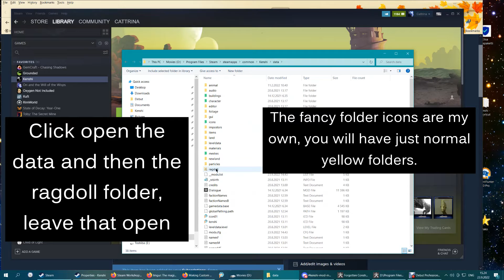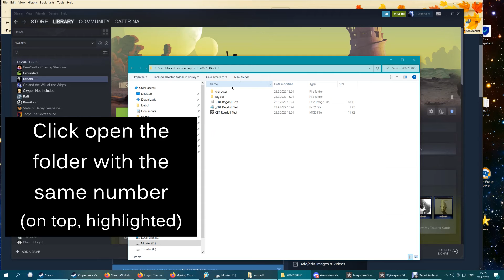How to move the ragdoll to the correct folder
A quick tutorial how to move a Kenshi's ragdoll .phs file from a mod to a correct folder where the game can read it. If you have a custom ragdoll in your mod, you may use this video to aid your subbers.